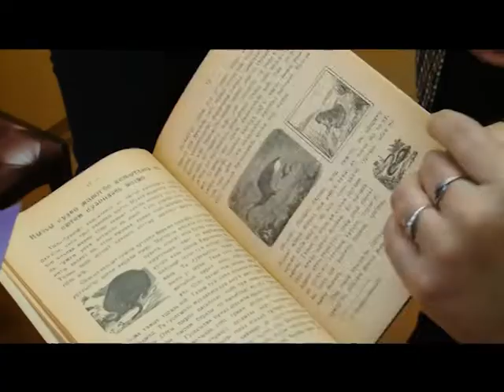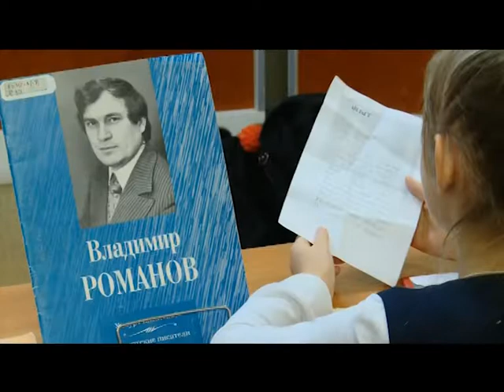27 11 18 Сегодня впервые отметили День удмуртского языка